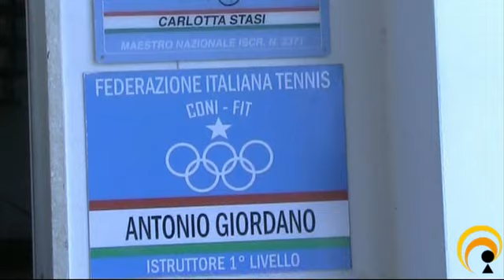Giovanni Stasi Presidente del Circolo Tennis di Galatina